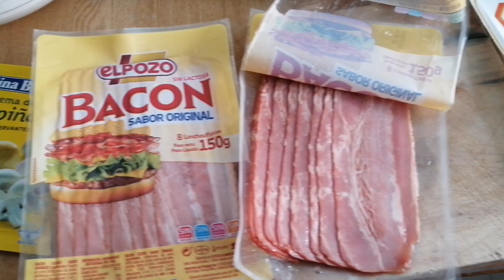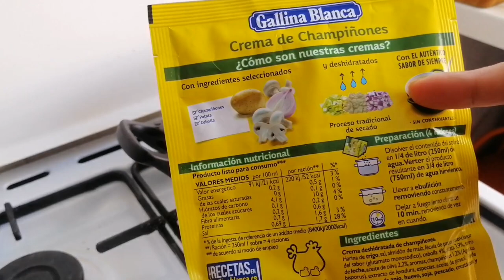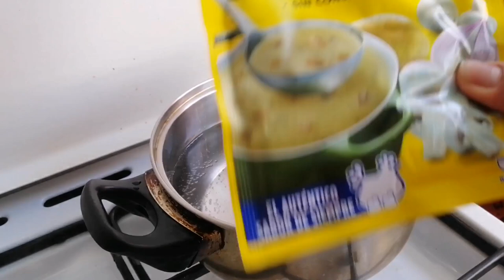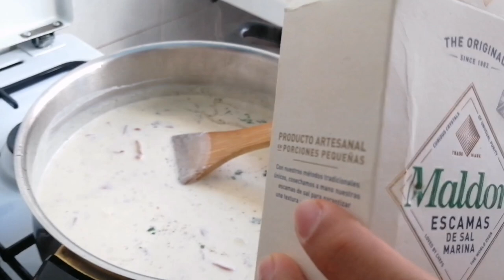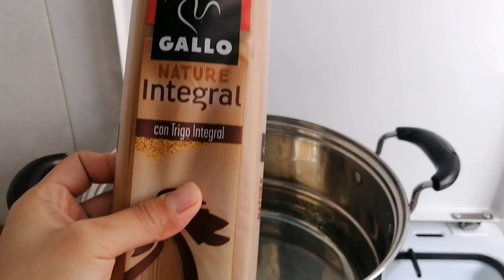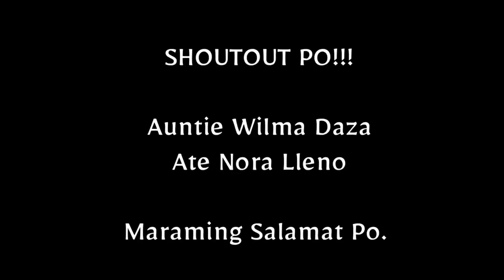Carbonara Recipe (cooking show 1.0 millennial version😘)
SueChelleCy Sanglay Vlog